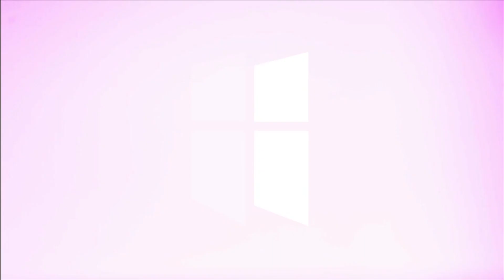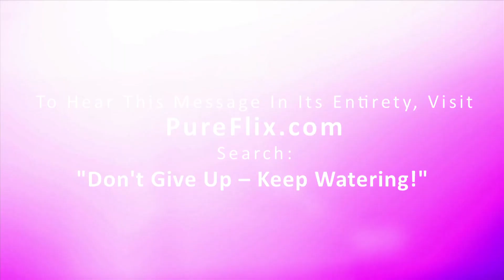Why Do We Need Boldness? | Pastor Shane Idleman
*The Full Sermon is Also Available at WCFAV.org *